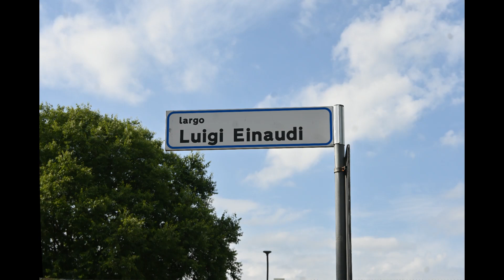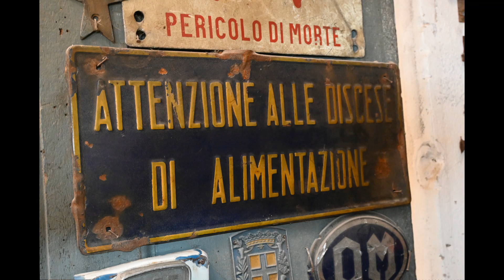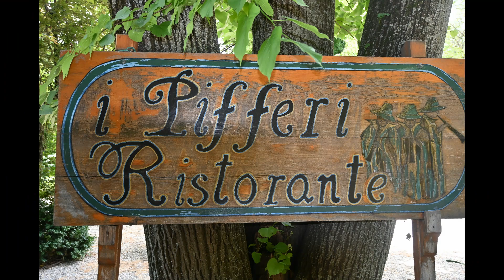Circuito di Collecchio 02 Giugno 2024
Circuito di Collecchio 02 Giugno 2024  -  by Riccardo Angelini